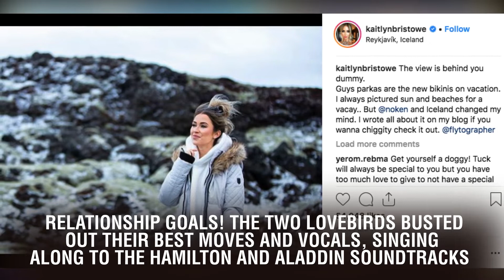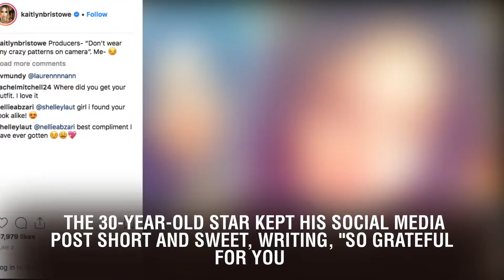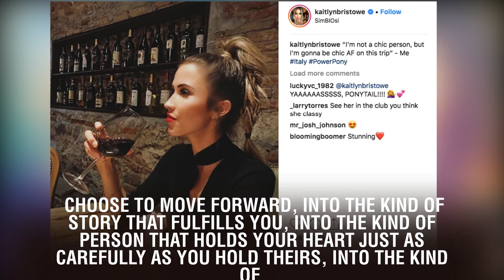Kaitlyn Bristowe and Jason Tartick's Valentine's Day Getaway Is Straight Out of a Rom-Com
Kaitlyn Bristowe and Jason Tartick's Valentine's Day Getaway Is Straight Out of a Rom-Com. There's no better time to go on a romantic getaway than Valentine's Day. And that's exactly what  and her boyfriend, , did. The couple, who confirmed their relationship at the end of January on the Today Show, have jet-set to Boston. They're both staying at the Boston Harbor Hotel, where they've been enjoying their mini-vacation. On the Bachelorette star's Instagram Stories, she shared intimate videos and pics of their fun-filled night. The two wined and dined on Valentine's Day at Bistro du Midi Boston, and just like in the movies, they broke out in song and dance. Relationship goals! The two lovebirds busted out their best moves and vocals, singing along to the Hamilton and Aladdin soundtracks. This marks a special Valentine's Day for the pair. Not only did the reality TV personalities make their relationship Instagram official, but this is the first time the couple celebrates the Feb. 14 holiday. The 30-year-old star kept his social media post short and sweet, writing, "So grateful for you." In the swoon-worthy pic, Kaitlyn has her arms wrapped around him, and they're both all smiles. The podcast host, on the other hand, shared a lengthy, heartwarming Instagram caption about her love advice, beau and more. Although, she credited  for writing the post for her. "Trust me when I say — the greatest thing you will ever do for yourself is to simply listen to what you actually want from life," she began.  "Drown out the guidelines, the advice, the 'shoulds.' Drown out all of the opinions, all of the ways in which others are telling you how to live, and love, and exist in this world. It won't be easy, it never is." The reality TV star continued, "Show up for yourself... Choose to move forward, into the kind of story that fulfills you, into the kind of person that holds your heart just as carefully as you hold theirs, into the